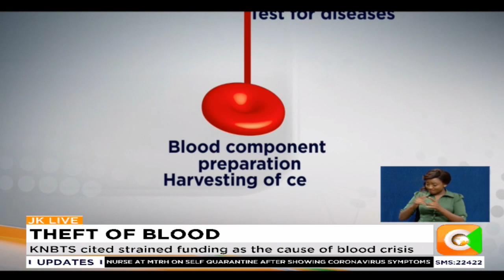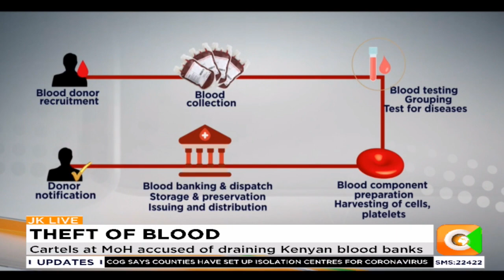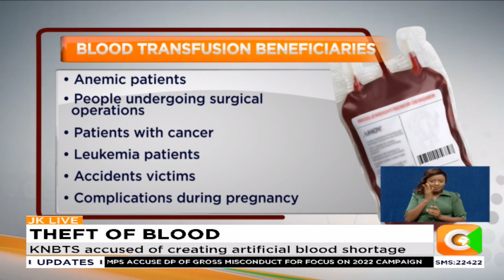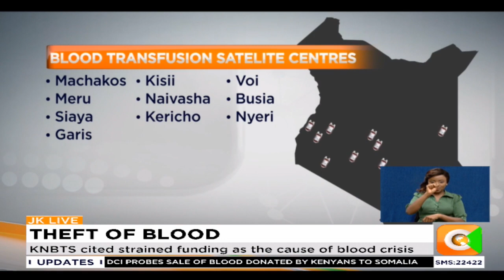Cartels at MoH accused of draining Kenyan blood banks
The directorate of criminal investigations is investigating a case of a cartel that has been hoarding blood donated by well-wishers and selling it to Somalia. Health Cabinet Secretary Mutahi Kagwe says the cartel is part of a litany of challenges that have locked the Kenya blood transfusion system that has seen the amount of blood drop to just 164 thousand pints in Kenya’s blood bank. Sam Gituku reports of a system that has been perforated by self-interests at the cost of patients that need urgent transfusion.